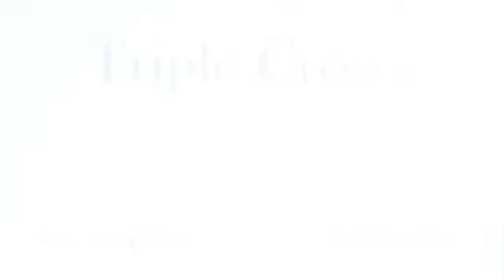Fashion at the Races chats with Race Fashionista Carrie Colbert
Fashion at the Races' Bri Mott chats with Race Fashionista Carrie Colbert about what she is wearing and her day at the Races!

One of our favorites to see on track, she is always bringing her A-game on the fashion front to the race track!